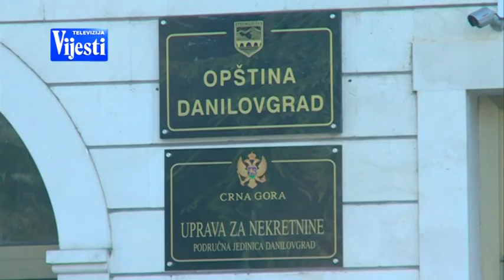BJELOPAVLIĆI PROTIV POLIGONA - TV VIJESTI 19.05.2018.